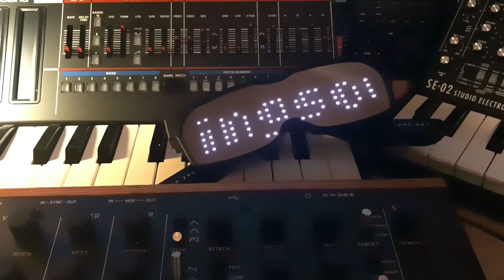Behringer VC340 Vocoder analog synthesizer, impressions and sounds of this beautiful synth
After being on a preorder list for months, my Behringer VC340 finally came in the mail!  I was very excited to get it out of the box and start fiddling away with the sounds.  This is from my first hour or so with the VC340, I think it sounds fantastic.  It has some weight to it.  It feels very well made, which I think is a contrast to the Deepmind 12.  While I liked the sounds of the Deepmind 12, I think this VC340 has a superior build quality.  I would gig with it with no stress.
This is just a few minutes of sounds and tweaks of all sections of this beautiful new vocoder synthesizer!  The nostalgia flows right out of this board, and its inspiring to write new music with.  Hope you enjoy!  what do you think of the sound?